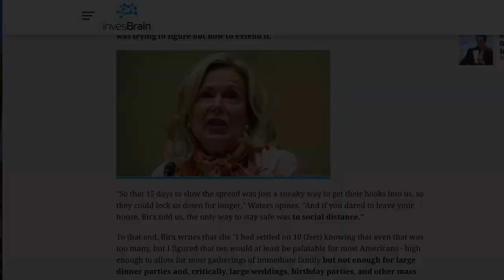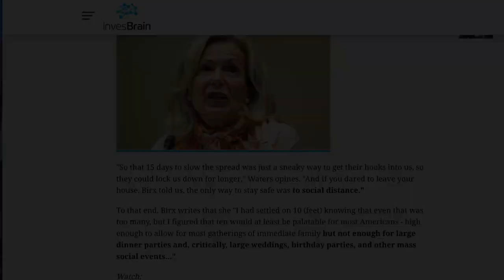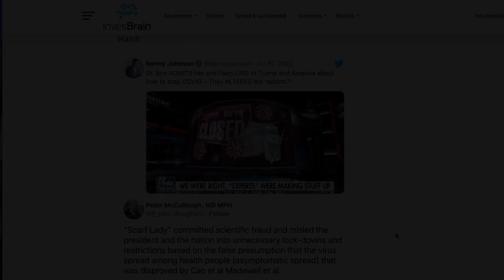Dalla testata giornalistica inves brain e da Fox News del 20 Luglio 2022